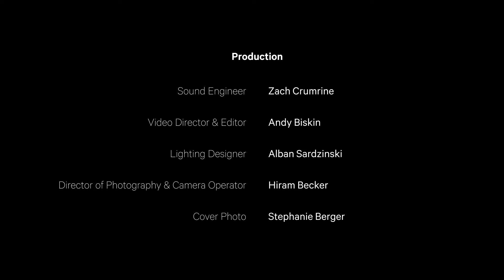J. S. Bach: Cello Suite No. 5 in C minor (Johnny Gandelsman, violin) | MetLiveArts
In 2023, violinist Johnny Gandelsman realized a longtime dream: performing J.S. Bach’s six Sonatas and Partitas for solo violin, plus novel arrangements of the composer’s six cello suites, over a weeklong residency at The Met Cloisters. Through four consecutive nights in the resplendent Fuentidueña Chapel, Gandelsman paved a memorable journey through the behemoth pieces, infusing his own, folk-rooted voice through what he considers “some of Bach’s most personal and joyful works.”

0:08 Prelude
5:00 Allemande
8:14 Courante
9:56 Sarabande
12:47 Gavottes I & II
16:48 Gigue

Johnny Gandelsman, violin

Recorded on Wednesday, May 24, 2023, in Fuentidueña Chapel at The Met Cloisters.

This performance was made possible by the Grace Jarcho Ross and Daniel G. Ross Concert Fund.